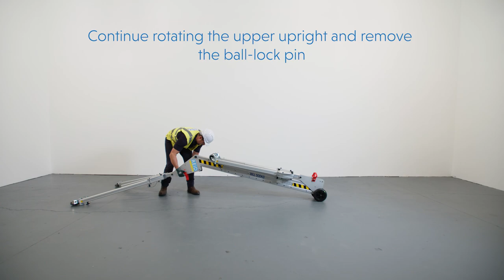REID Lifting - PORTA GANTRY RAPIDE Assembly Video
REID Lifting strongly recommends that alongside this video tutorial, that all users read the PORTA GANTRY RAPIDE's Assembly & Operations Guide carefully prior to the initial use and operation of the system.

These operating instructions contain important information about how to handle and use the PORTA GANTRY in a safe, correct and efficient way.  Acting in accordance with these instructions helps to avoid dangers, reduce repair costs, down-time and to increase the reliability and lifetime of the PORTA GANTRY RAPIDE.

When carrying out the following work with the PORTA GANTRY RAPIDE you must read the operation instructions and act accordingly:

- Operation, including preparation, troubleshooting during operation and cleaning
- Maintenance, inspection and repair
- Transportation

It’s the responsibility of the end users to adhere to the Health & Safety and Accident Prevention acts, regulations and standards that are valid in the respective countries and areas in which the system is used. It is incumbent on the user or instigator of work with the equipment that all users have suitable medical and physical capabilities. Likewise, the competent person should ensure there is a rescue plan in place in the event of an emergency that could occur during the work. This document should form an element of the overriding Risk Assessment and Method Statement required for each lift.

TIMESTAMPS:

0:09 Pre - Assembly
0:18 Beginning of standard assembly
0:59 Height Adjustments
1:24 Winch & Fall Arrest Block Installation
2:04 Sheave Trolley Installation
2:26 Attaching any additional accessories